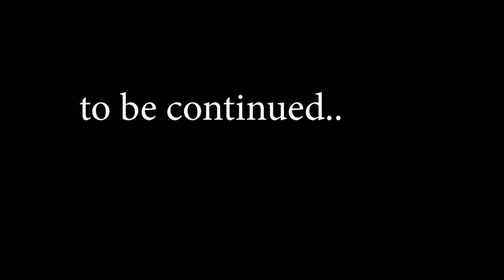Jinn Zaad || Khofnak Kahani || Ep:31